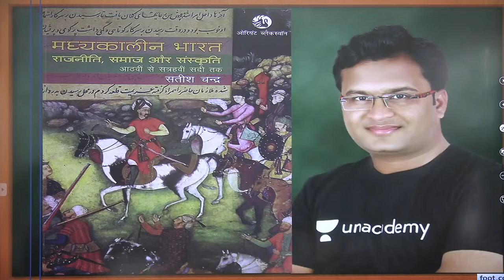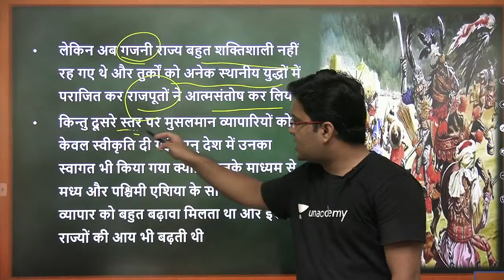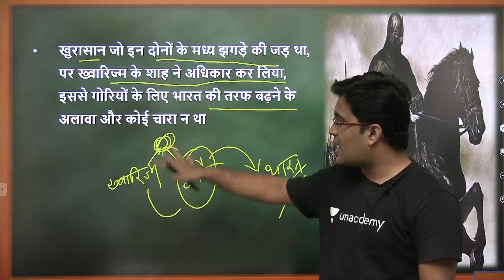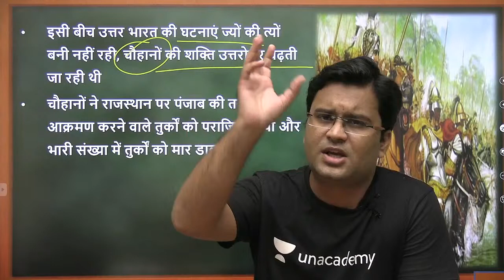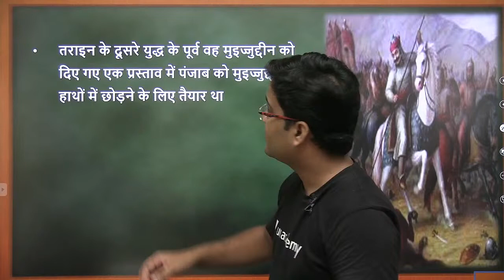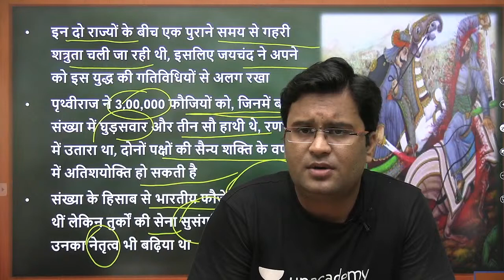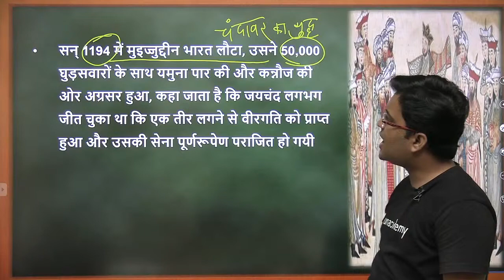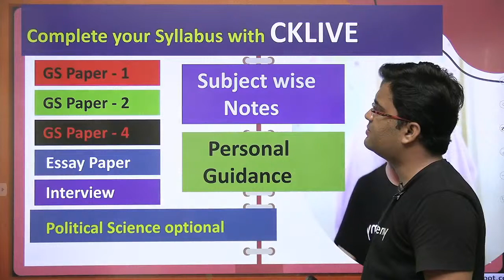L3: History of Medieval India | Satish Chandra | NCERT Class 11 | UPSC CSE 2021/22 | Chanchal Sharma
This is the Latest Session on History of Modern India Bipin Chandra for UPSC CSE/IAS 2021/22 by Chanchal Kumar Sharma. It is also very important for the UPSC CSE Mains 2020 Hindi Aspirants.

Unacademy Subscription Benefits:

1. Learn from your favorite teacher
2. Dedicated DOUBT sessions
3. One Subscription, Unlimited Access
4. Real-time interaction with Teachers
5. You can ask doubts in a live class
6. Limited students
7. Download the videos & watch offline